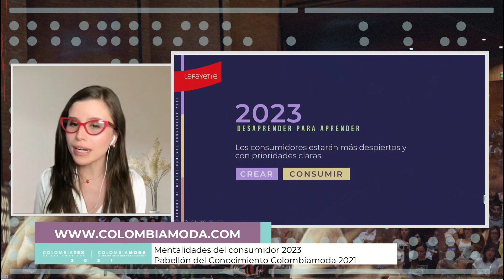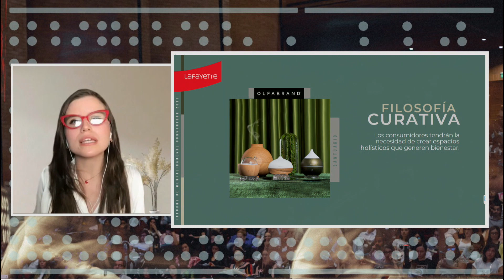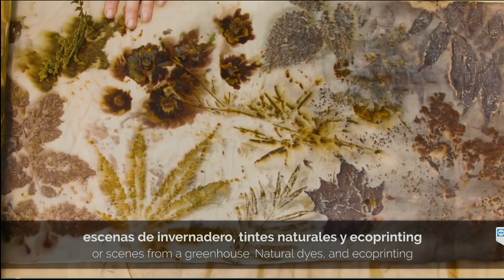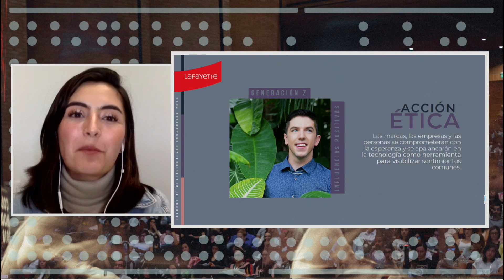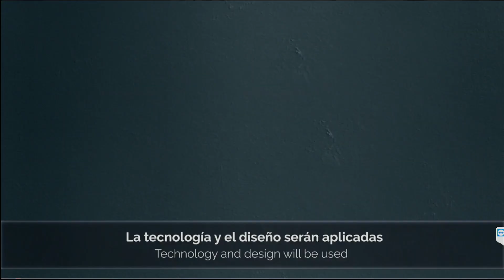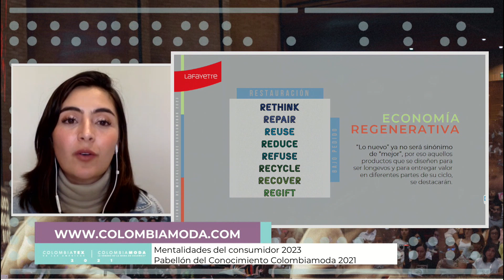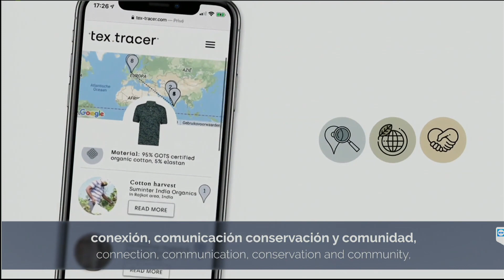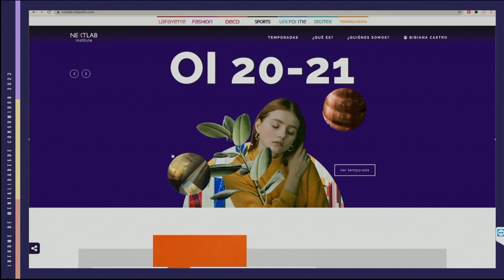Mentalidades del consumidor 2023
Laura Marín y Bibiana Castro hablan de los pilares de pensamiento y valores en transformación del consumidor del futuro; entendiendo que el 2023 será un año en el que los consumidores, despiertos y con prioridades claras, buscarán desaprender lo dictado por las estructuras sociales tradicionales y contemplarán nuevas formas de cohabitar el mundo.